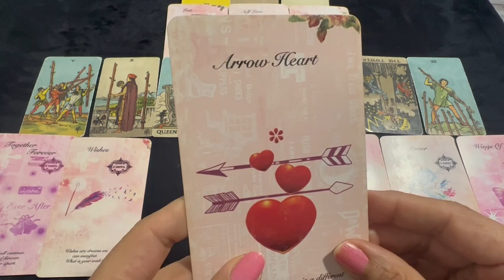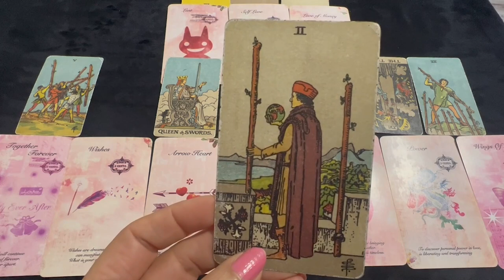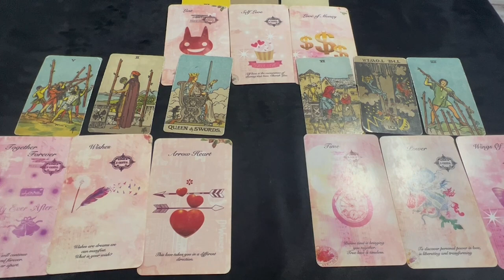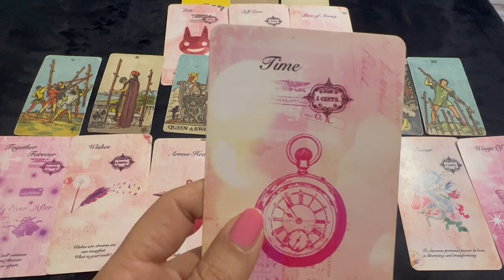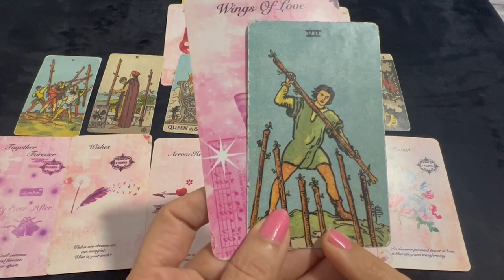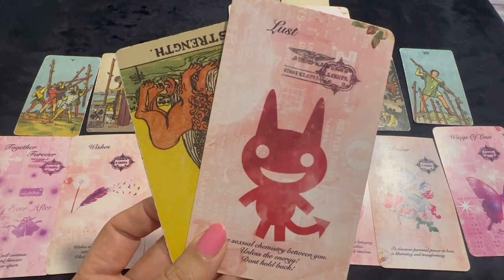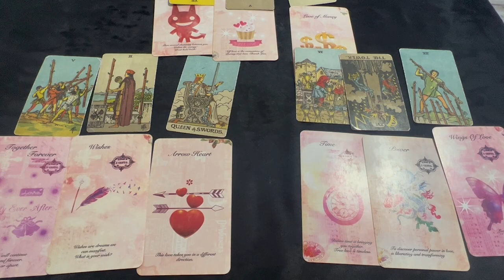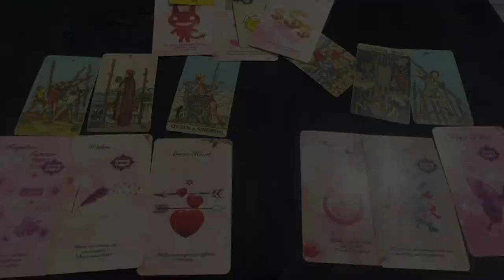💕 Capricorn (Makar) Love Tarot Reading | April 2022 | मकर राशि लव लाइफ़ | Love & Relationship